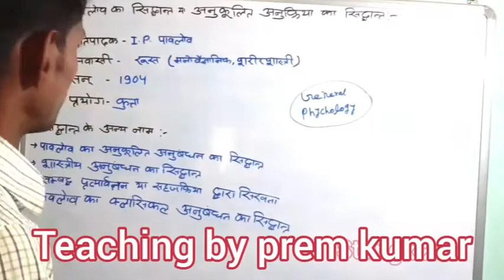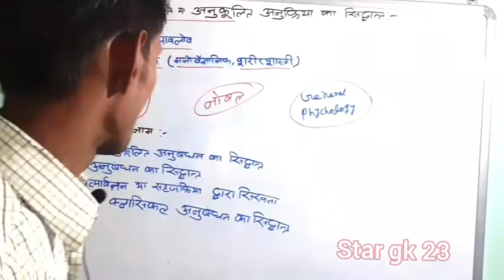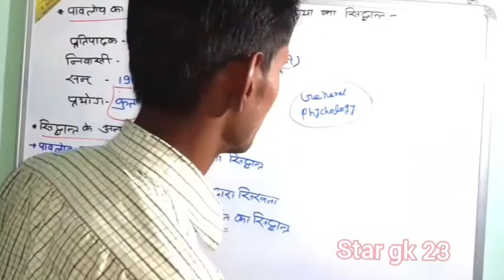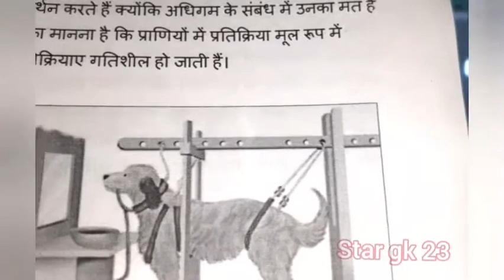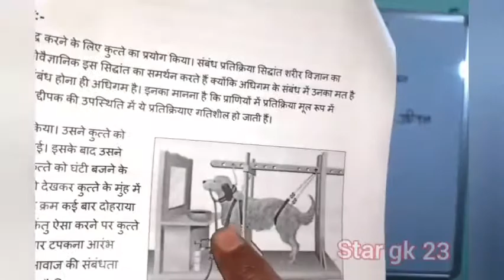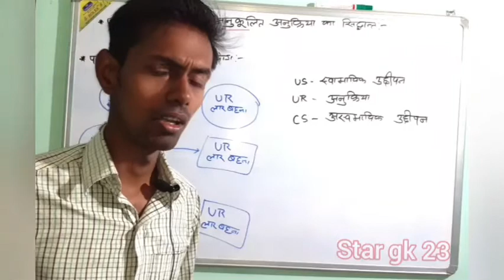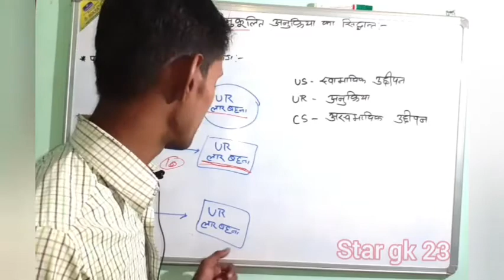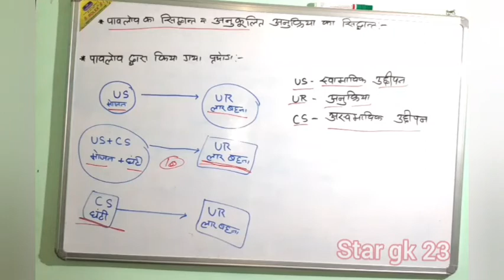पावलव का सिद्धांत ,पावलव का अनुकूलित अनुक्रिया सिद्धांत Pavlova's Theory पावलव का प्रयोग